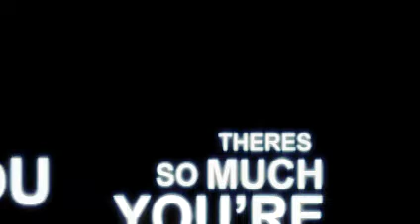I'm going to try & give a little HOPE TO YOU... PASS IT ON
JUST REMEMBER WHAT I TOLD YOU...